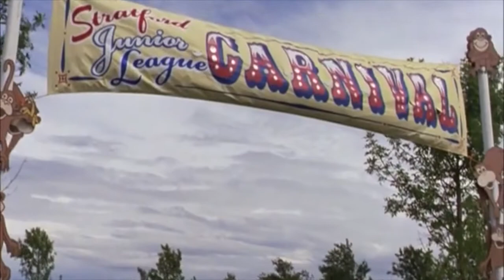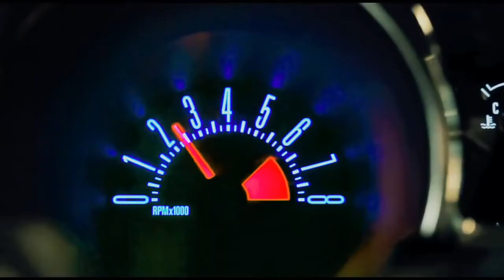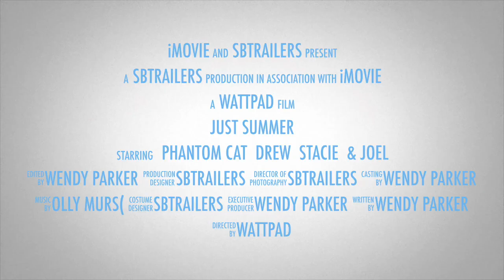Just Summer - Wattpad Trailer